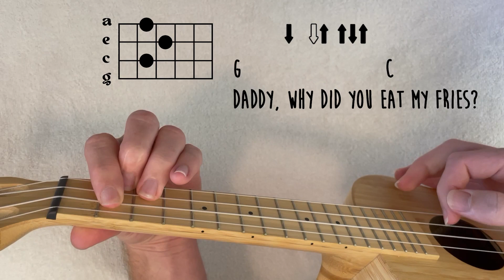Adventure Time - The Fry Song // Ukulele Tutorial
How to play Marceline's Fry Song from Adventure Time. Song is by Rebecca Sugar.